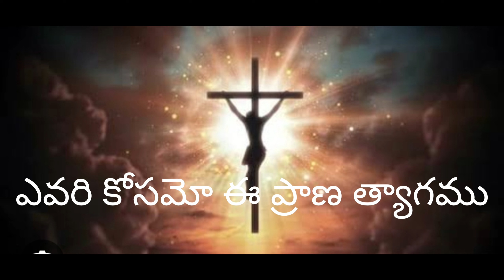ఎవరి కోసమో ఈ ప్రాణ త్యాగముpraise